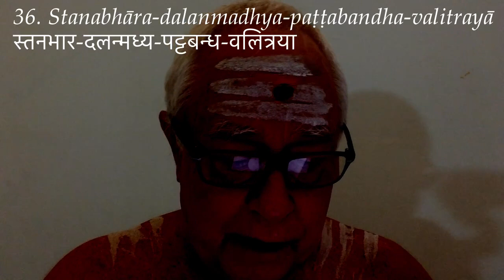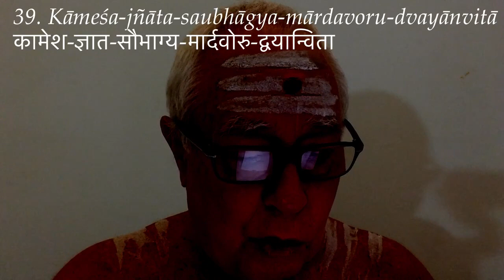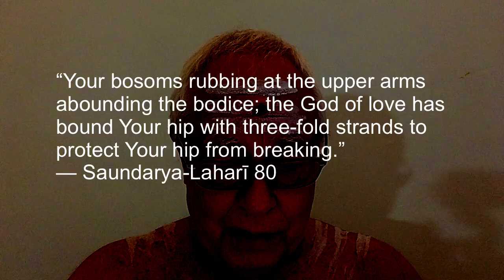Lalitā Sahasranāmam 35–40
35. Lakṣya-roma-latādhāratā-samunneya-madhyamā लक्ष्य-रोम-लताधारता-समुन्नेय-मध्यमा
Her waist is to be known only from creeper-like hair as described in the previous nāma. The confidential meaning is that ātma is subtle and can be known only by keen observation through meditation.

36. Stanabhāra-dalanmadhya-paṭṭabandha-valitrayā स्तनभार-दलन्मध्य-पट्टबन्ध-वलित्रया
The golden belt that She wears supports Her waist as it bends under the heaviness of Her bosoms, resulting in three folds in Her stomach area. Saundarya-Laharī 80 says “Your bosoms rubbing at the upper arms abounding the bodice; the God of love has bound Your hip with three-fold strands to protect Your hip from breaking.”

The possible interpretation could be that Her compassion to the universe is vast, which is referred to as heaviness here. The three lines in Her hip indicate Her three activities: creation, sustenance and dissolution. Her time for compassion is more than Her other activities. After all She is the Supreme Mother.

37. Aruṇaruṇa-kausumbha-vastra-bhāsvat-kaṭītaṭī अरुणरुण-कौसुम्भ-वस्त्र-भास्वत्-कटीतटी
She wears a red silk cloth around Her waist. Red color means compassion.  Everything associated with Her is red in color, indicating that Her form is full of compassion (one of the reasons of being Śrī Mātā). She performs Her three acts—creation, sustenance and dissolution—with compassion. This could also refer to one of the Vāc-Devīs, Arunā. This Sahasranāma was composed by eight Vāc-Devīs. They are Vasinī, Kāmeśvarī (not Śiva’s wife), Modhinī, Vimalā, Arunā, Jainī, Sarveśvariī and Koulinī. Arunā Vāc-Devī is in Her waist.

38. Ratna-kiṅkiṇikā-ramya-raśanā-dāma-bhūṣitā रत्न-किङ्किणिका-रम्य-रशना-दाम-भूषिता
She is adorned with girdle studded with mini bells and gems. Devī’s Pañcadaśī-mantra consists of three parts or kūṭas. Vāgbhava-kūṭa was discussed by nāmas 13–29. Madhya-kūṭa was discussed in nāmas 30–38 and Śakti-kūṭa will be discussed in nāmas 39–47. Devī’s face is vāgbhava-kūṭa, from face to hip is madhya-kūṭa (also known as kāmarāja-kūṭa) and Śakti-kūṭa is hip downwards. The entire Pañcadaśī-mantra is hidden in nāmas 13–47.  Her gross description is also discussed in nāmas 13–54.

39. Kāmeśa-jñāta-saubhāgya-mārdavoru-dvayānvitā कामेश-ज्ञात-सौभाग्य-मार्दवोरु-द्वयान्विता
The beauty of Her thighs is known only to Her consort and Creator Kāmeśvara. This indirectly refers to the confidential nature of Śakti-kūṭa that begins from this nāma.

40. Māṇikya-mukuṭākāra-jānudvaya-virājitāमाणिक्य-मुकुटाकार-जानुद्वय-विराजिता
Each of Her knees is like a single piece of ruby (again red color) appearing like a crown.